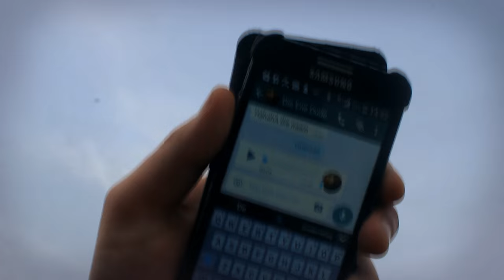SPOILERS zijn gevaarlijk!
BOEM! Verassing! Een super korte film, om 2015 awesome af te sluiten met Banjomovies!

Spoilers zijn er in alle vormen en maten. Dit jaar hebben we veel te doen gehad omtrend spoilers. Vanaf Game of Thrones, walking dead tot aan Star Wars The force awakens spoilers. Iedereen haat ze, maar... hoe gevaarlijk zijn ze?